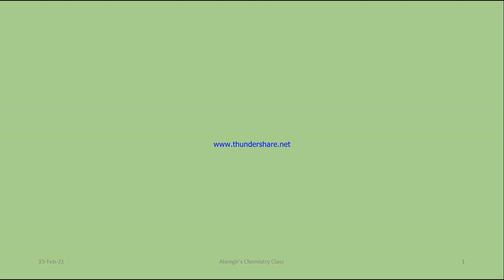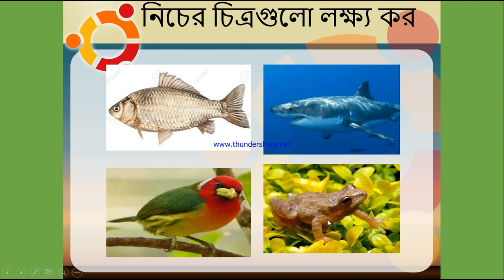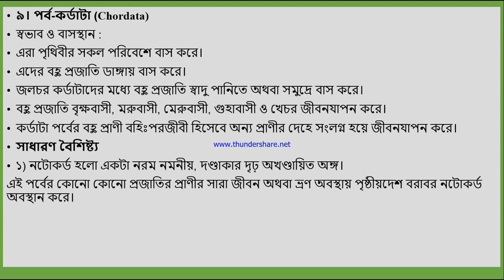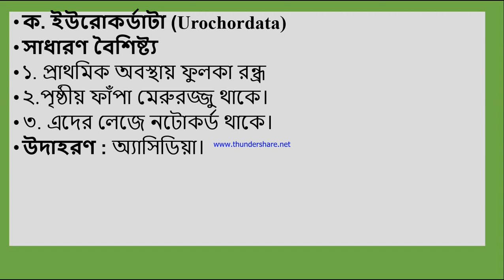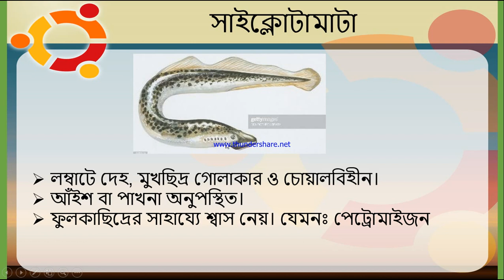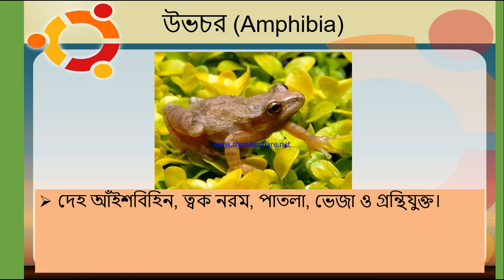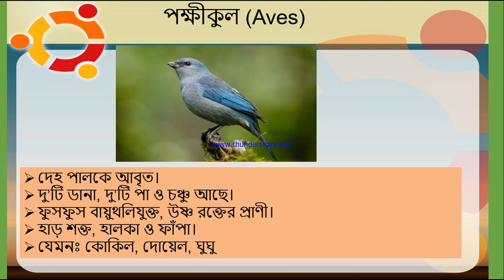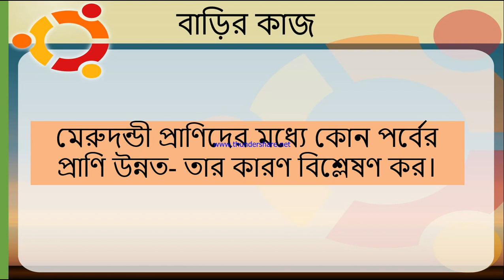Class-8,Chapter -1, Chordata ,৮ম শ্রেণি,১ম অধ্যায়,কর্ডাটা পর্বের প্রানী সমূহ, ও এর শ্রেণিবিভাগ